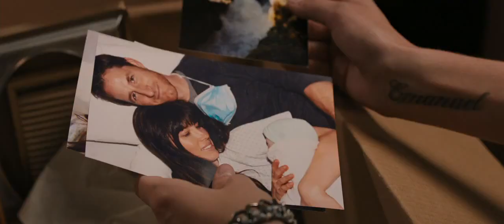The Truth About Emanuel Official Trailer #1 (2013) - Jessica Biel Movie HD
A troubled young woman becomes obsessed with her mysterious new neighbor, who bears a striking resemblance to the girl's dead mother.